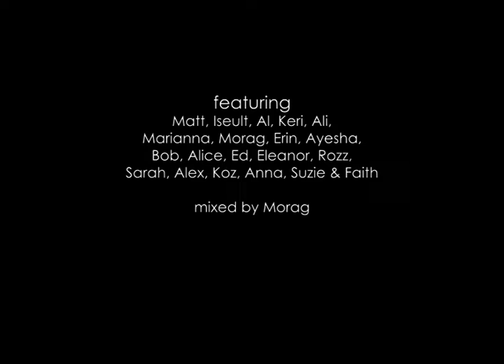Down in the River - from Viral Jukebox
A choral collaboration organised by Morag Hannah